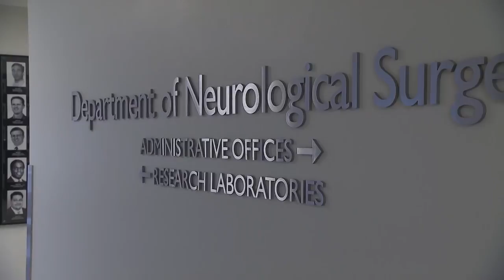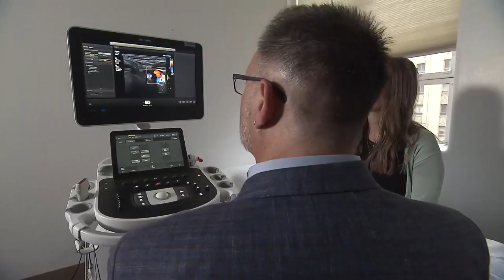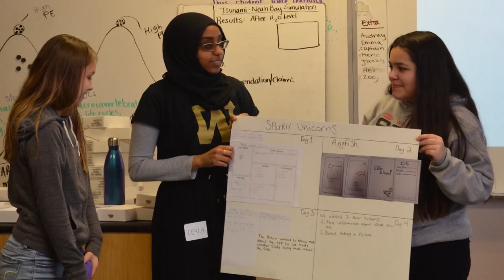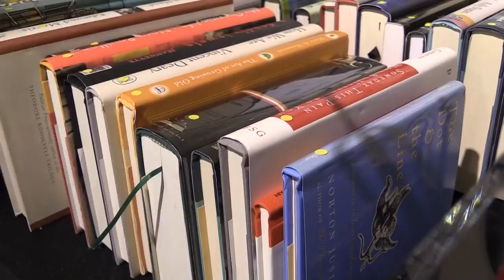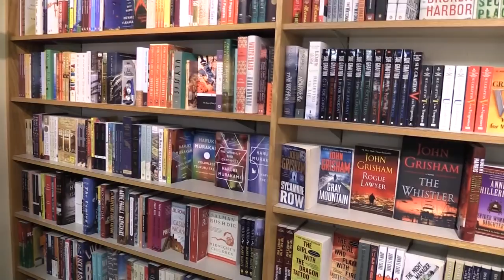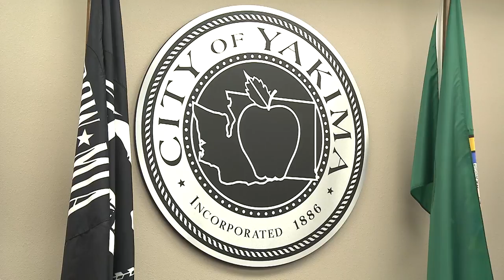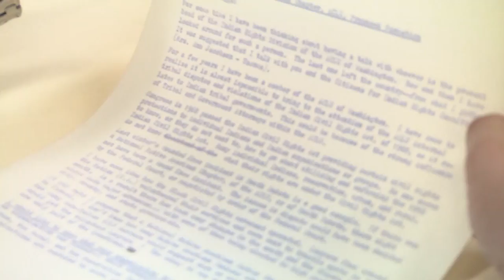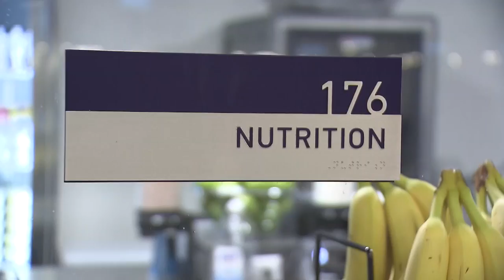UW 360 Season 7: Episode 8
UW 360, hosted by Carolyn Douglas, is an Emmy-award winning news magazine show that features stories about the University of Washington.

In this episode:
– The exciting new field of neuroventures - and what it means to be a "neuro-preneur"
– Join students in UW's HCDE (Human Centered Design and Engineering) program on their spring break bringing college to kids on Washington's remote Olympic Peninsula
– One UW student's personal journey towards a PhD degree in history
– The story and job of a lifetime for a Husky grad and accomplished writer who's called the UW home for nearly half a century
– If you want to play like a Dawg, you gotta eat like a Dawg! Meet the UW team nutritionist who helps fuel Husky athletes for success.

Dr. Richard Ellenbogen, MD, FACS, professor and chairman, Neurological Surgery, UW Medicine
Pierre D. Mourad, PhD, professor, School of STEM: Division of Engineering and Mathematics, UW Bothell
Samuel Browd, MD, PhD, FACS, professor, Department of Neurological Surgery, UW Medicine, co-founder, VICIS

Nick DiMartino, author, alumnus, UW, book buyer, University Book Store

Josue Estrada, PhD candidate, Department of History, UW
Victor Silverman, professor, History and American Studies, Pomona College
Michael McCann, professor, Department of Political Science, director, Harry Bridges Center for Labor Studies, UW

Ema Thake, director of sports nutrition, UW
Trey Adams, student athlete, Husky football, UW

12/02/17